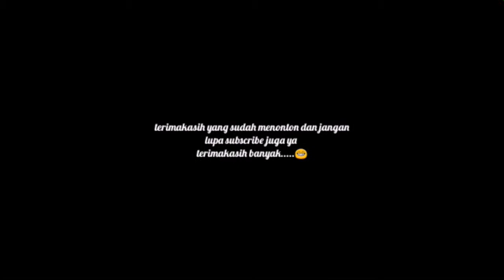MEMPERKENALKAN STASIUN KARANGSARI DI GARUT JAWA BARAT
Saya kelas 6 SD, mau memperkenalkan stasiun karang sari Garut Jawa barat.Jalur ini menjadi jalur ramai setelah diluncurkannya ka Pangandaran dan galunggung